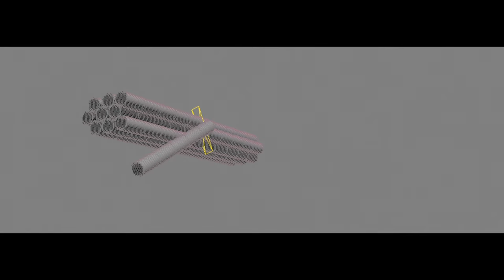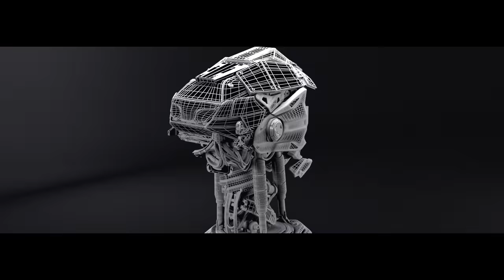Code 8 - VFX BREAKDOWN [Jeff Chan, Robbie Amell] 2016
Credits:

Director: Jeff Chan
Writers: Jeff Chan & Chris Paré
Producers: Jeff Chan, Tommy Dingwall, Chris Paré
Executive Producers: Robbie Amell, Stephen Amell, Geoff McLean
Co-Producers: Art Chong, Billie Aleman

VFX Supervisor - William Chang
Creative Director - Ryan Freer
Technical Director - Sang Hoon Hwang
VFX Producer - Brian Huynh
Post Supervisor - Steven Huynh
CG Supervisor - Josh George
Production Manager / VFX Generalist - Sophia Jooyeon Lee
3D & Texture Lead - Justin Perreault